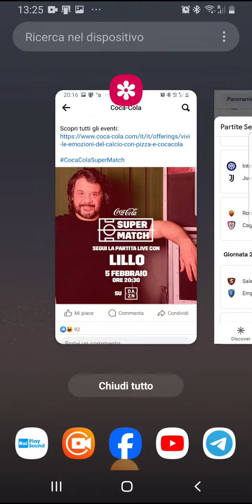Lunedì 5 febbraio nuovo "Coca Cola Super Match" su Dazn alle 20:30!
Ospite di lunedì?Lillo Petrolo di Lillo e Greg!La partita da commentare è Roma vs Cagliari ovviamente con la Gialappa's band!